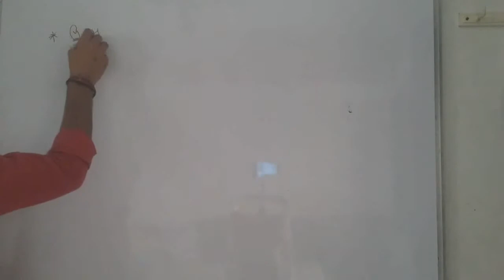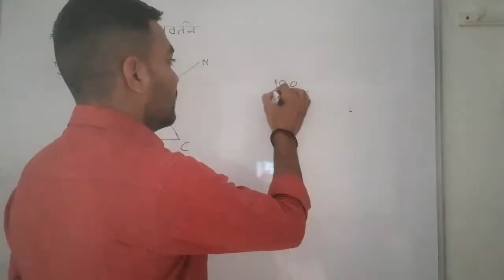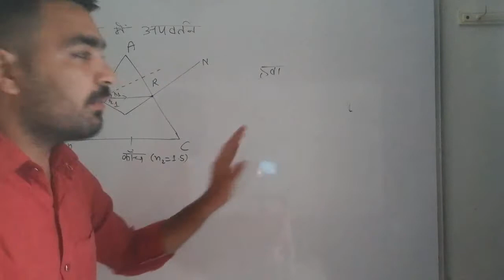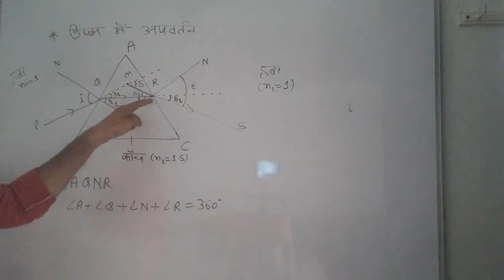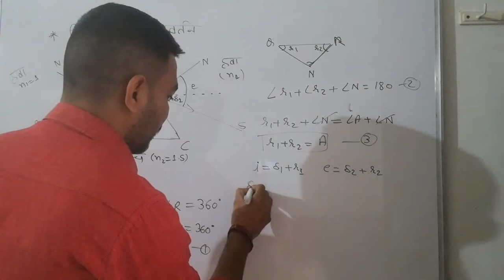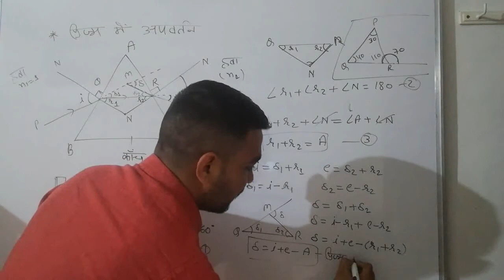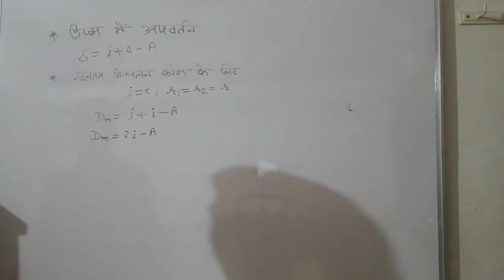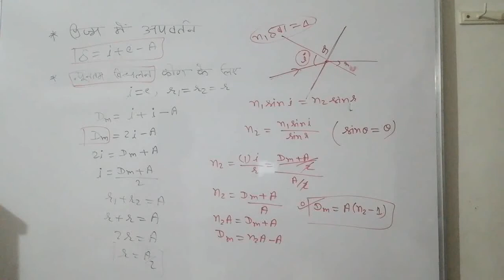प्रिज्म से अपवर्तन प्रिज्म का समीकरण class 12 physics refraction through prism class 12 physics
प्रिज्म का समीकरण प्रिज्म में अपवर्तन class 12 physics refraction through prism class 12 physics